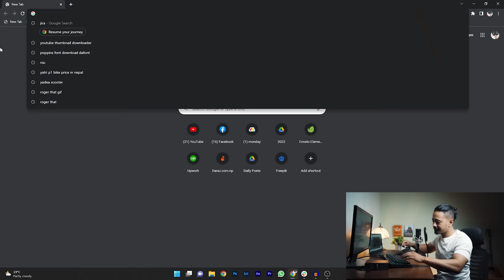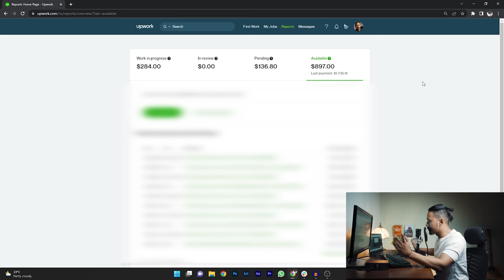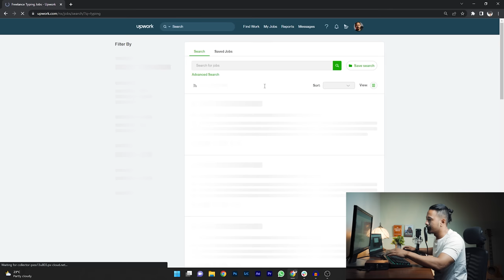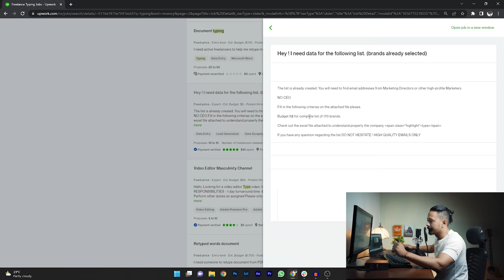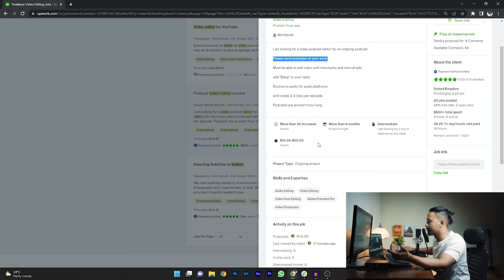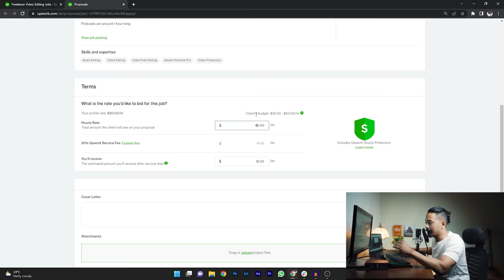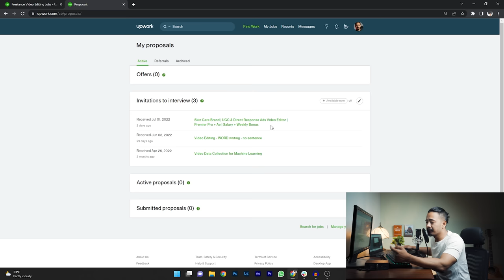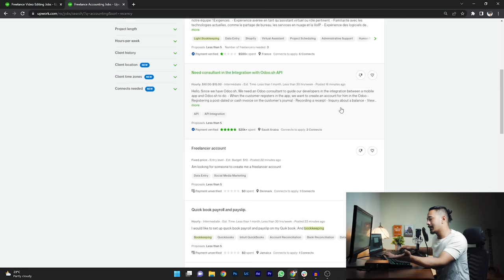Online Job in Nepal with PROOF|Typing to higher skill jobs|Freelancing in Nepal|Upwork Nepal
You can earn good amount of money with Upwork. Freelancing has been most searched jobs in Nepal. So, Here I'm with this informative video about how get a job in Nepal. I've worked for almost more than 1 month in this Upwork platform. I'm Sharing my basic Knowledge for you all. Hope you can learn something from this online earning video.